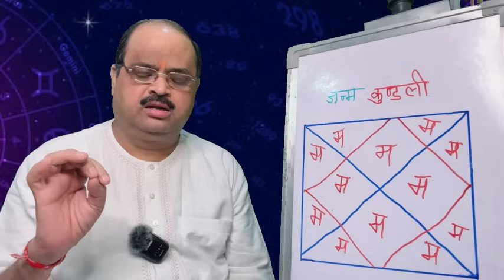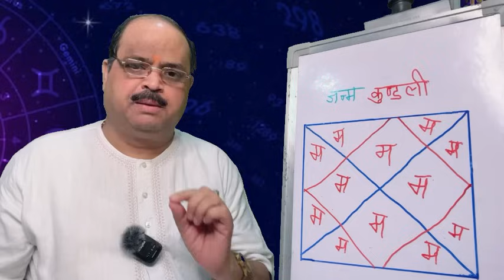आपकी कुंडली में आपका मंगल शुभ या अशुभ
1. ज्योतिष शास्त्र क्या है और इसका महत्व क्या है?
2. ज्योतिष शास्त्र की विभिन्न विधाओं में कौन-कौन सी होती हैं?
3. ज्योतिष शास्त्र में ग्रहों का क्या महत्व होता है?
4. ज्योतिष शास्त्र में हस्त रेखा और मुहूर्त का क्या महत्व होता है?
5. ज्योतिष शास्त्र में योग एवं नक्षत्र के क्या भौतिक फल होते हैं?
6. ज्योतिष शास्त्र के द्वारा व्यक्ति को कैसे जाना जा सकता है कि उसका भविष्य कैसा होगा?
7. ज्योतिष शास्त्र से लोग अपने संबंधों, स्वास्थ्य और आर्थिक स्थिति पर कैसे अनुमान लगा सकते हैं?
8. ज्योतिष शास्त्र में कुछ मुख्य योगों के बारे में भी जान सकते हैँ।
9. ज्योतिष शास्त्र के माध्यम से विशेष उपायों से व्यक्ति अपनी समस्याओं का समाधान कैसे प्राप्त कर सकते हैं?
10. ज्योतिष शास्त्र को अपने जीवन में कैसे उपयोग किया जा सकता है?